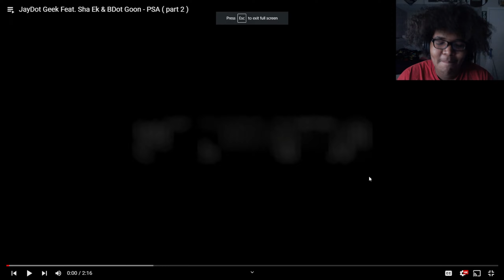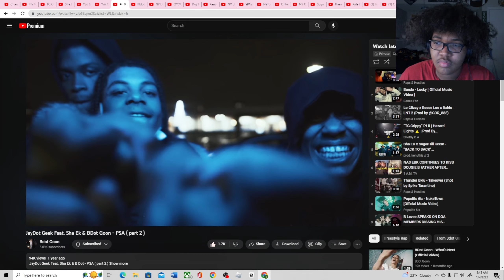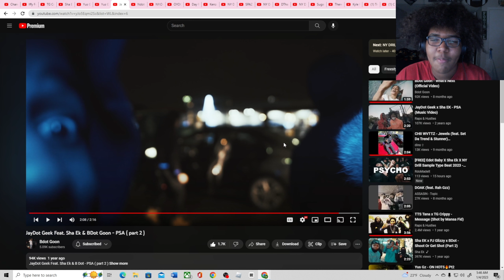JayDot Geek Feat. Sha Ek & BDot Goon - PSA ( part 2 )(Reaction)